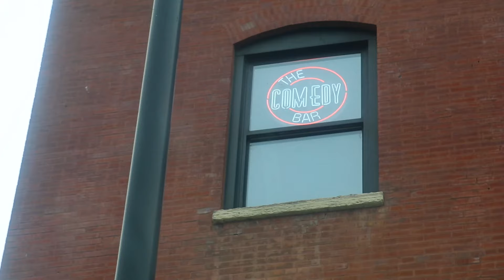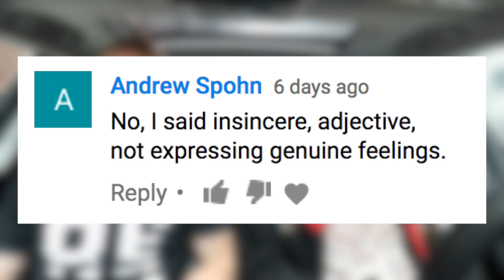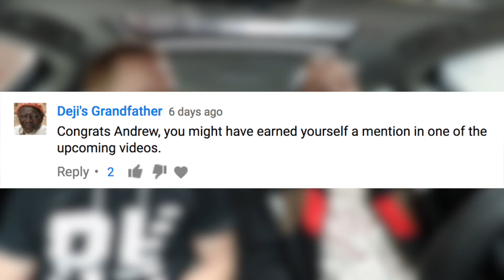Arby's Meat Mountain Sandwich Food Review | Season 3, Episode 30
Arby's is offering their Meat Mountain sandwich again, equipped with two chicken tenders, slices of roast turkey, pit-smoked ham, corned beef, 13-hour smoked brisket, USDA-choice Angus steak, roast beef, and pepper bacon. Oh and they claim there’s also cheddar and swiss cheese on it, too.

It is the biggest sandwich Arby’s has ever sold.

Sean and Corey tackle it in Downtown Chicago. What a gem!

**Sean Ely and Corey Wagner are Chicago-based human beings who love making videos that capture their taking fast food way too seriously (with actual video editing skills).**

(Sean and Corey respond personally within 24 hours.)
(We don't know why we wrote that in the third person. This is us.)